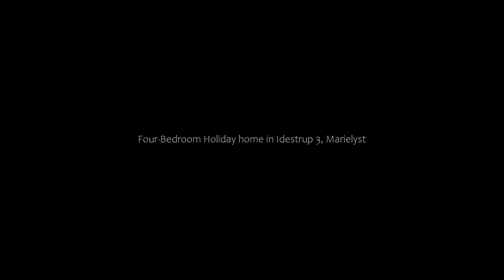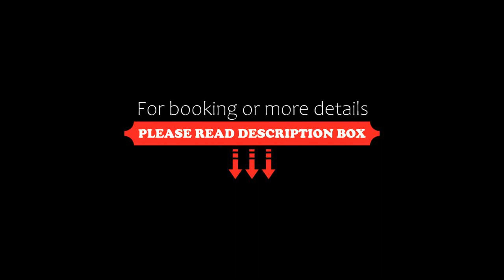Four-Bedroom Holiday home in Idestrup 3, Marielyst, Denmark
About Property:
Four-Bedroom Holiday home in Idestrup 3, a property with barbecue facilities, is set in Marielyst, 16 km from Middelaldercentret. Guests can benefit from a terrace and a children's playground. Offering free WiFi throughout the property, the non-smoking holiday home features a sauna.

The spacious holiday home is fitted with 4 bedrooms, a TV and a fully equipped kitchen that provides guests with a dishwasher, a microwave, a washing machine, a fridge and a stovetop.

You can play table tennis at ...
Property Type: Hotel
Address: 4872 Marielyst, Denmark
Searching For
1. Four-Bedroom Holiday home in Idestrup 3 - Marielyst - Denmark
2. Four-Bedroom Holiday home in Idestrup 3 - Marielyst - Denmark Address
3. Four-Bedroom Holiday home in Idestrup 3 - Marielyst - Denmark Rooms
4. Four-Bedroom Holiday home in Idestrup 3 - Marielyst - Denmark Amenities
5. Four-Bedroom Holiday home in Idestrup 3 - Marielyst - Denmark Offers and Deals
Audio Credit:
Track Title: Blank Slate
Artist: VYEN